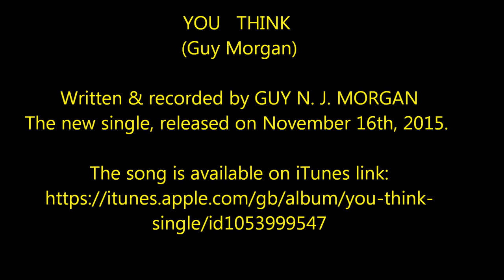You Think (Guy N.J. Morgan)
Lyrics  - - -

You think? You think?Well you think and that`s the problem
You`d let us sink down to the bottom
Well you`ll steer us onto jagged rock
I don`t like you much, I don`t know your stock
So what`s the next plan you`ll hit us with?
Maybe a tax, man, on the air we breathe
You`re not my captain, not even a mate
Your mouth is rattling, don`t tell me my fate.